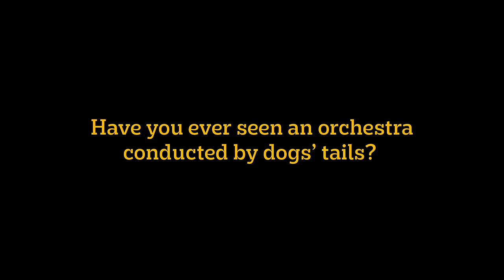PEDIGREE® Tail Orchestra Teaser 1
A dog’s tail shows its emotions. So, what if we translate that into music?

Check out our Pedigree Tail Orchestra experiment and listen to the symphonies now on Spotify